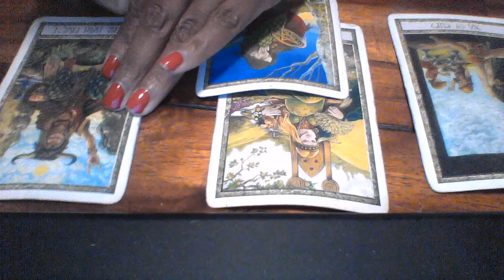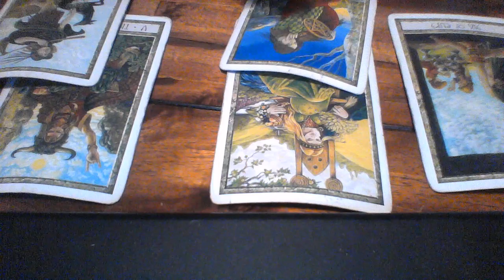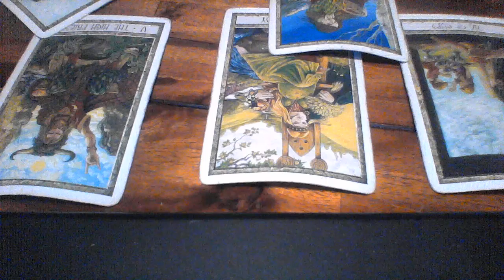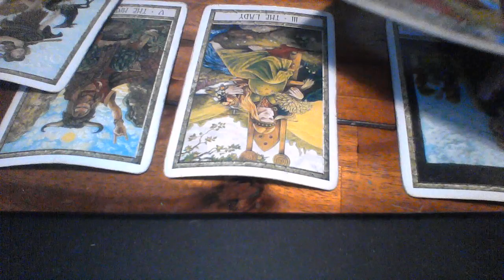PISCES SAO SEPT 2019 I WANT TO CHANGE EVERYTHING